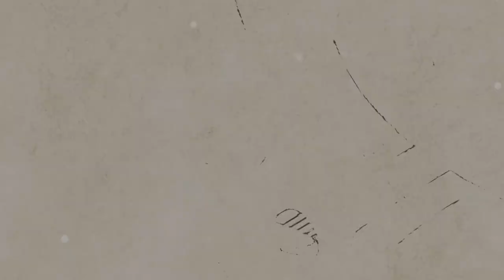[AcousticTimes 943회] Collings 어쿠스틱기타 OM2H A